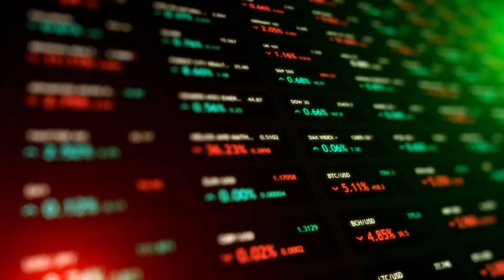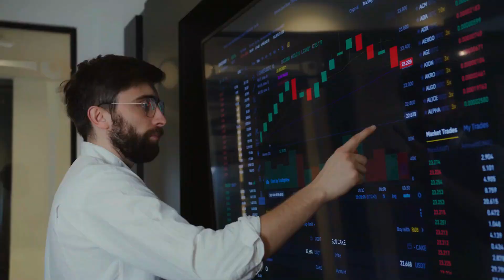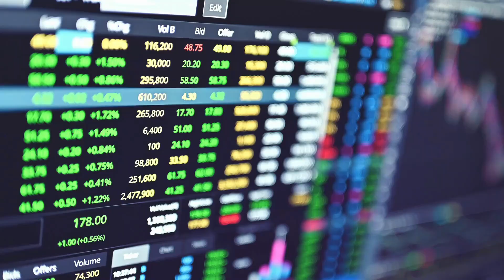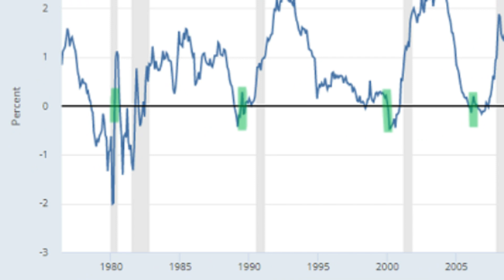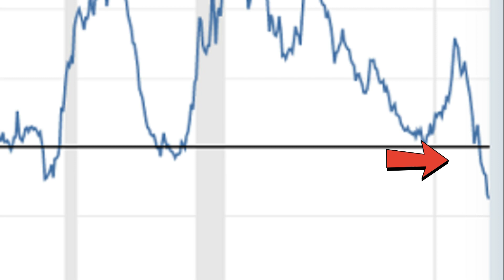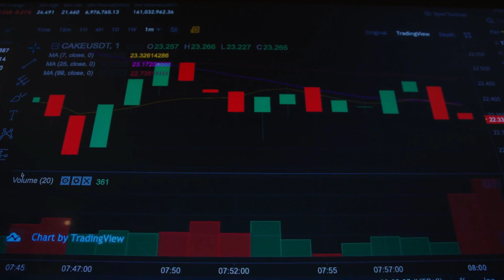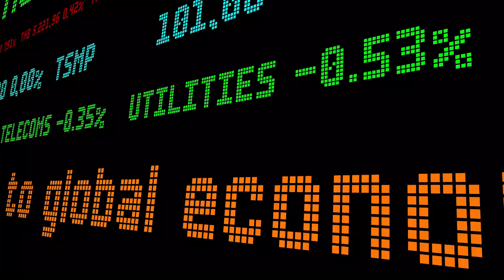WARNING! ⚠️ THE EVER BIGGEST CRASH IS HERE | TELL EVERYONE TO PREPARE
🔔 Urgent Alert: Brace for impact as we delve into critical warnings regarding an impending economic downturn across multiple sectors. In this video, we dissect the potential for significant crashes in housing, markets, and the stock market. It's crucial to spread awareness and prepare for these potential financial storms.

💥 We're in a time of uncertainty, with signs pointing to possible crashes in various sectors. This video serves as a vital guide to understand the warning signals, potential causes, and steps you can take to prepare for what might be a challenging economic period ahead.

📉 Join us as we explore the factors contributing to these imminent crashes, aiming to equip you with vital knowledge to navigate these uncertain times. Understanding the scope of these potential downturns is key to protecting your financial stability.